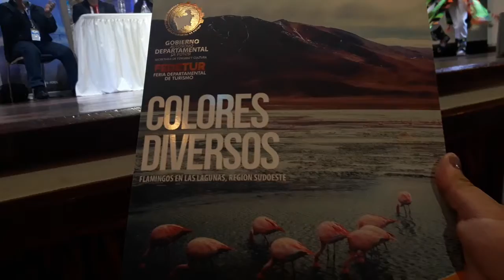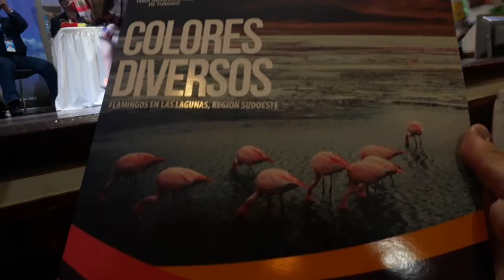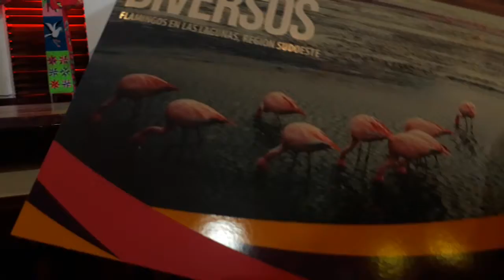Danza potosina ballet Silala Bolivia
Esta danza es muy alegre y divertida a la vez lo que mas se distingue es por la vestimenta tanto de la mujer como la del varon.